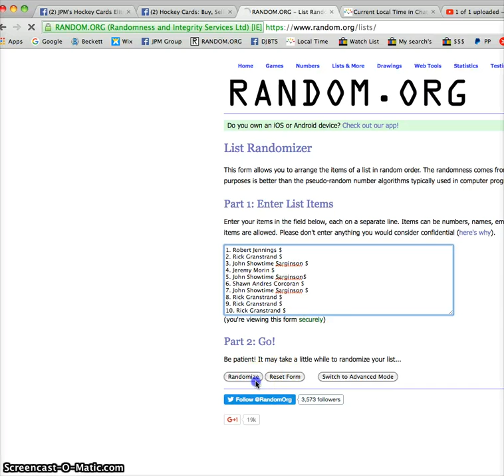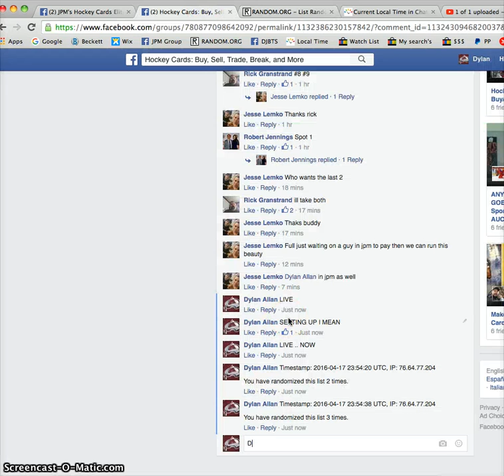Jesse's Hall lot